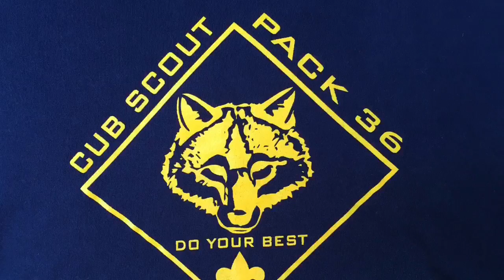Penguin Song | BSA Cub Scout Pack 36 | Goleta, CA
Lyrics:

Penguin Song
Chorus:

PENGUINS ATTENTION! PENGUINS BEGIN!
(Call out add on from below) "Right Foot"
Have you ever seen
A penguin such as me?
Take a look at me
A penguin you will see!

As "Penguins Begin", add one of the following and add it to the existing motions.

Right Foot (Kick right foot)
Left Foot (Kick left foot)
Right Arm (flap right arm)
Left Arm (flap left arm)
Bob your head (bob your head...)
Turn around (turn in a circle)

At the end... it's PENGUINS ATTENTION! PENGUINS DISMISSED!